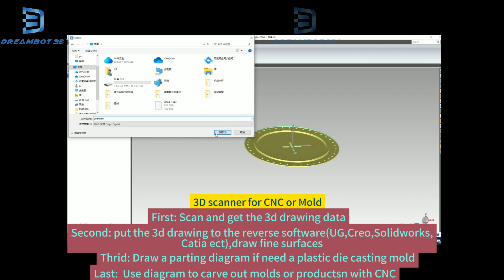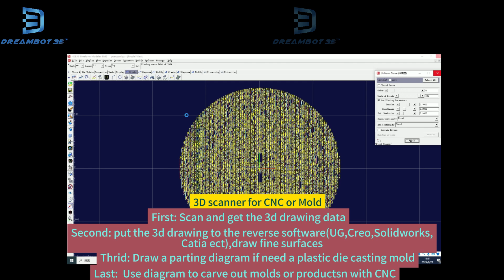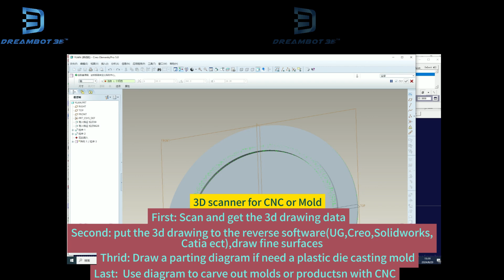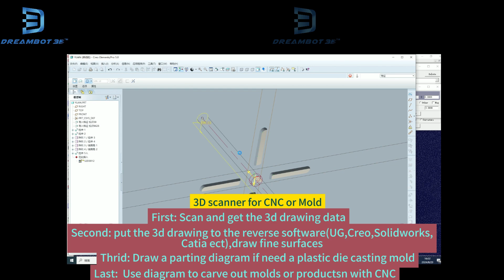Dreambot3D Reverse Modeling: How to Use a 3D Scanner for CNC or Mold Sizing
Many people think that 3D scanners can automatically generate dimensional data directly from scanning, but this is not the case.
Technology has not yet reached that level of intelligence.
The real reverse drawing is to trace the line on the scan data to redraw, the software can not automatically display the data, you need to manually specify the distance from a point to a point (such as diameter or distance from surface to surface), and other dimensions will be displayed after the mark.
As our video shown, it is full step for 3d scanner to get the mold size and use in CNC:
First: Scan and get the 3d drawing data
Second: put the 3d drawing to the reverse software(UG,Creo,Solidworks,
Catia ect),draw fine surfaces
Thrid: Draw a parting diagram if need a plastic die casting mold
Last:  Use diagram to carve out molds or productsn with CNC

If it is used to detect sample processing errors, this is very simple; We import the scanned file STL and the original design draft STp into the detection software for analysis, and the software automatically calculates the deviation value and gets a specific report